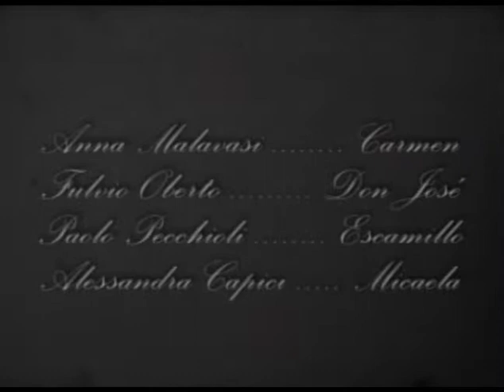Carmen atto I (1di7)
Elaborazione e diretta video per lopera CARMEN di G.Bizet. Regia: Renato Bonajuto, scene: Salvatore Simone, luci: Emiliano Pascucci, costumi: Serena Magi. Produzione della Rassegna lirica Torelliana, Fano. (Pierluigi Alessandrini 2009)